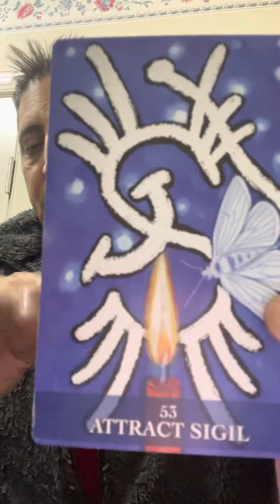Famous Moment Meditation ❤️🦁🍀🍀🍀🍀🍀🍀🍀💰🌊🌊🌊🌊💰🦁👑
I AM BIG MONEY 💰 CARL CHAMPION D am (KING SOLOMON)I AM I AM A PROFIT THROUGH MY FAMILY LINAGE FROM THE 1500S IN ITALY I AM ROYAL BLOODLINE I AM
CERTIFIED REIKI MASTER SHAMAN

LOVE TO BLESS THE CHANNEL WITH A DONATION I AM COMMANDING 10 FOLD BACK ON YOUR DONATION SO IT IS THANK YOU FATHER ❤️🍀💰🌊💰🍀🦁👑
Pay Pal

Here’s my soul media journeys

@CarlChampionBigMoney | Linktree

 Not doing personal sessions at this time as discernment of my Angels and Spirit Guides when it changes I will let everyone know Blessings and King 🤴🏻 Solomon Great Luck 🍀 to everyone at the speed of light 💡 it already happened Thank You Father ❤️🍀🤴🏻🐯🦁🌊💰🌊💰🌊💰🌊💰🌊💰🍀🍀🍀❤️🐯🦁👑